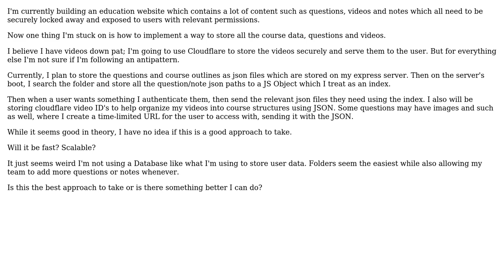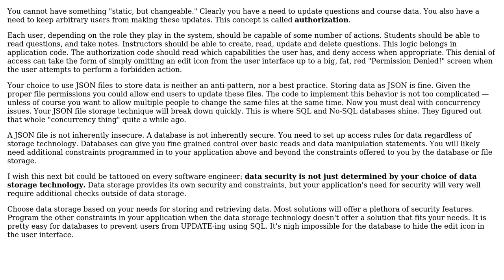What is the best way to store secure static data which can be easily updated by clients?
Software Engineering: What is the best way to store secure static data which can be easily updated by clients?

With thanks & praise to God, and with thanks to the many people who have made this project possible! | Content (except music & images) licensed under CC BY-SA | Music | Images & others | With thanks to user Ryan_DS user Greg Burghardt and the Stack Exchange Network Trademarks are property of their respective owners. You are responsible for your own actions.